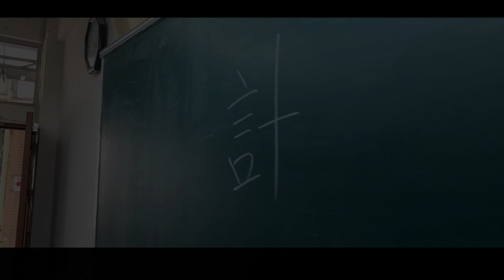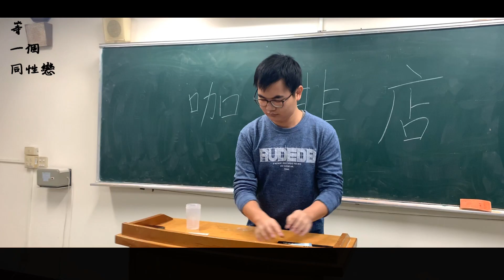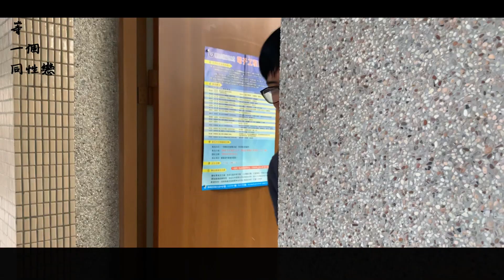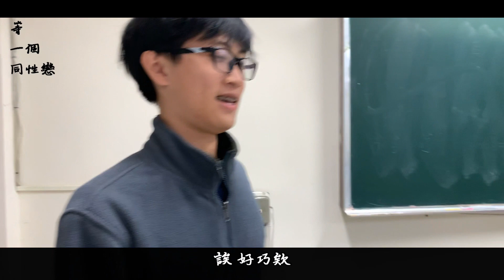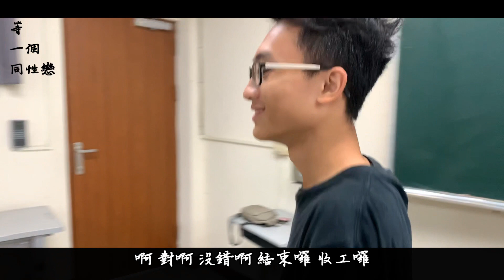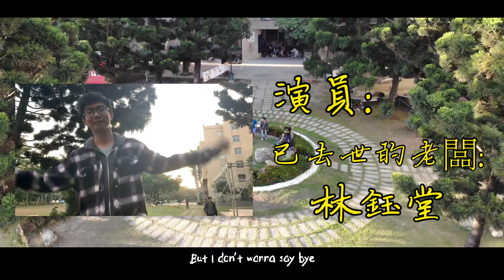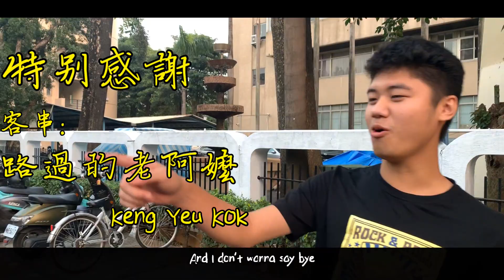【等一個同性戀】微電影[學弟妹請看說明欄](2019-1國立虎尾科技大學四電子一甲班應用文模擬作業-温毓詩老師指導)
你們一定是搜尋了老師的名子才看到這部影片的吧~
你我都是受害者.以下內容請好好閱讀!!

當你們看到這部影片時
相信各位一定是被逼迫強制做這份作業的
莫慌莫寂莫害怕，作業其實沒那麼簡單
這個影片的成績 應該普普 看不到重點
不過我們很努力拍及用心完成
在這裡真心祝福您，做出一份完美的作業吧~
看過幫我在下面"留言"!讓我知道~讓我知道您是受害者之一

以下是我們這組的心得

在這裡先發個不自殺證明
若你們留言我沒有回
請來老師辦公室保我出去

正文
這部微電影改編自等一個人咖啡
我們用了下述的電影所要描述的重點 翻拍出一部簡單的影片來做描述

1.有愛情需要的巧合，比你想像中得多。

2.愛你的人在身邊沒發覺
講的是女主角沒發現自己喜歡的其實是男主角。

3.每一個人都在等一個人
像男主角在等女主角，那對我們來說其實我們也都是在等一個人。

4.有分裂才會有結合。
像電影裡爆哥跟金刀嬸經過分裂也就是吵架，結果讓他們的感情更加根深蒂固，那男女主角也分開了一陣子才互相等到對方。像有些人其實是因為其中有利害關係才喜歡對方，但是這樣的愛情往往是不夠堅固的。

5.愛你的人會為了你不顧一切的奉獻。
這個相信在場大部分的人應該都有過這種感覺了我就不再多作說明，那麼我們的報告到此結束，接下來就請大家好好欣賞我們精心製作的微電影吧，謝謝大家。